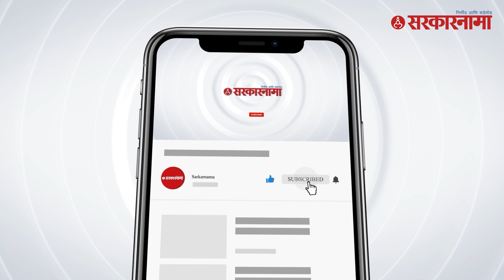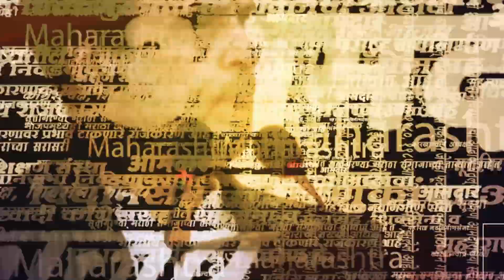PM Narendra Modi यांनी मराठीत बोलून पुणेकरांचे मन जिंकले । Sharad Pawar| Narendra Modi।Sarkarnama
PM Narendra Modi यांनी मराठीत बोलून पुणेकरांचे मन जिंकले । PM Modi in Pune। Sharad Pawar Narendra Modi । Sarkarnama Video |
पंतप्रधान नरेंद्र मोदी यांना आज लोकमान्य टिळक राष्ट्रीय पुरस्काराने सन्मानित करण्यात आले. या वेळी पंतप्रधान नरेंद्र मोदी यांनी आपल्या भाषणाची सुरुवात मराठीमध्ये करून पुणेकरांची मने जिंकली.

(KB0723)
(AY0723)